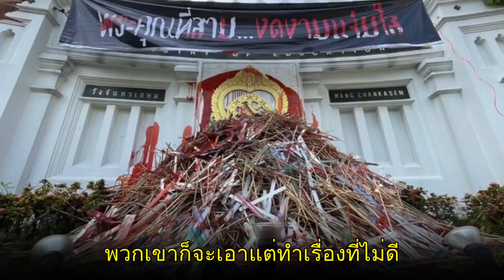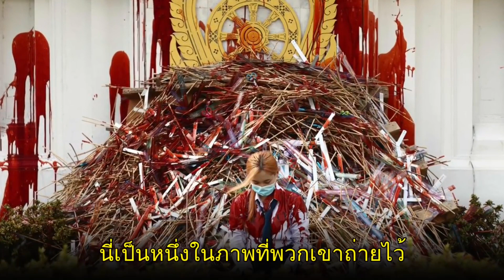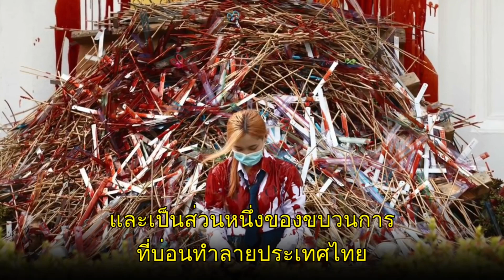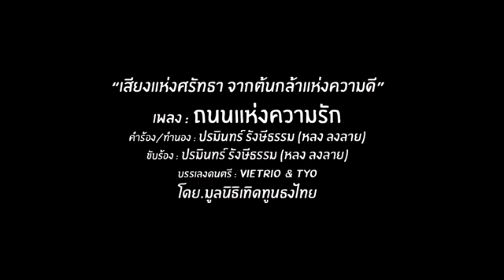ฝรั่งแฉคนอยู่บงการ ! เบื้องลึก คณะราษฏร63คือใครกันแน่ ?